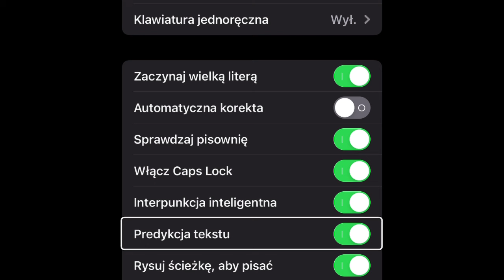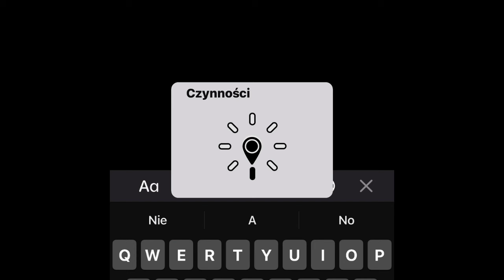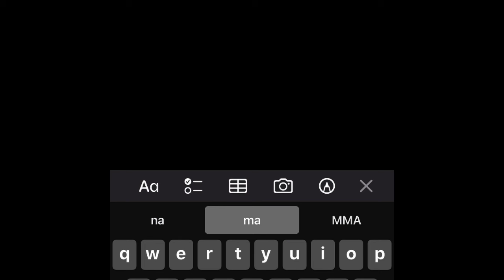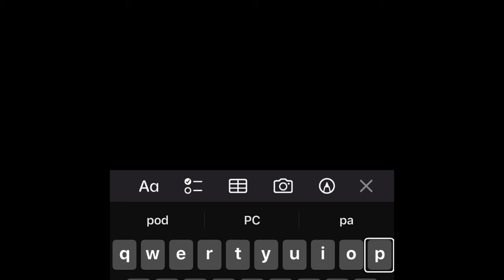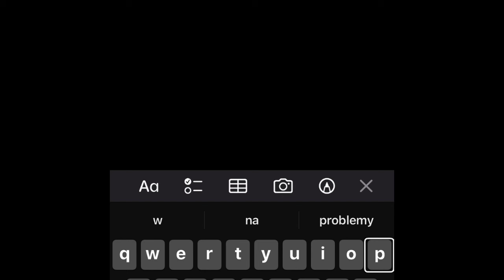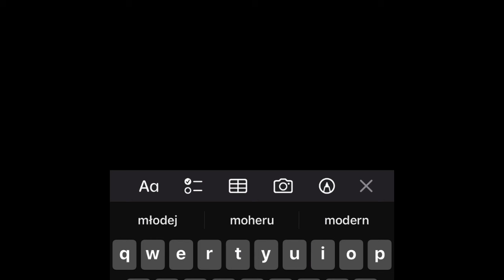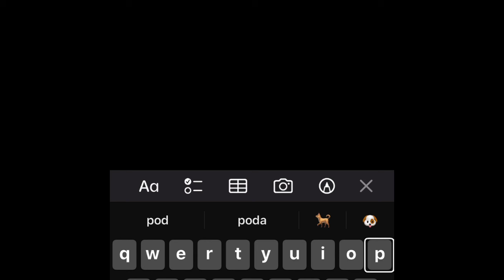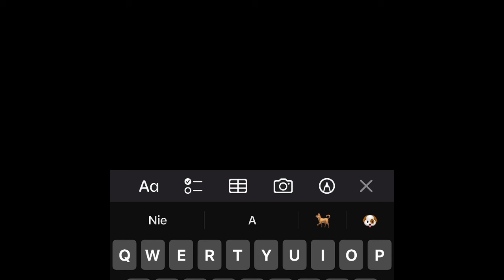☝🏻 Rysuj ścieżkę aby pisać ✍🏻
Nowość w iOS17 - dostępna również dla systemowego czytnika ekranu VoiceOver. Wystarczy przesunąć palcem po klawiaturze ekranowej, aby system w pole edycyjne zaczął wstawiać kolejne wyrazy. Po nabraniu wprawy działa niemal magicznie. A na pewno szybciej niż pisanie brajlem w trybie wejścia ekranu brajla. ;) Zobaczcie jak to działa w praktyce.

W tak dostępny sposób powinny być projektowane wszystkie dynamiczne funkcje aplikacji mobilnych.